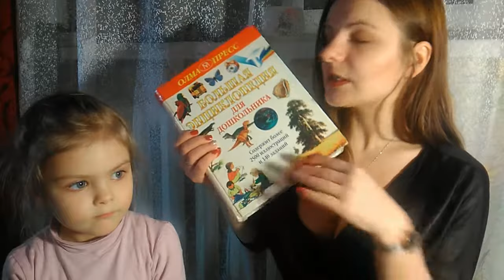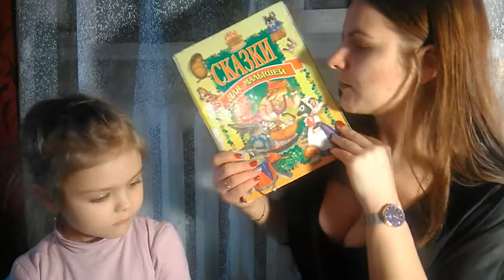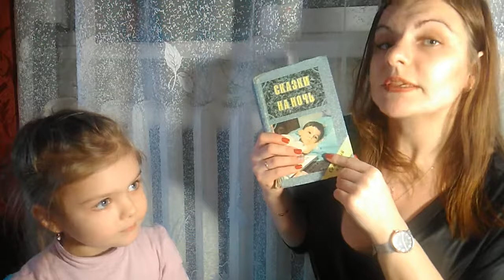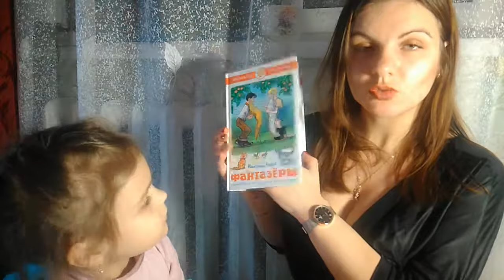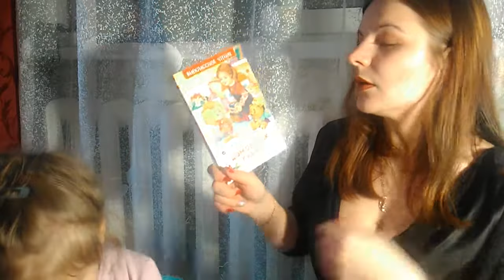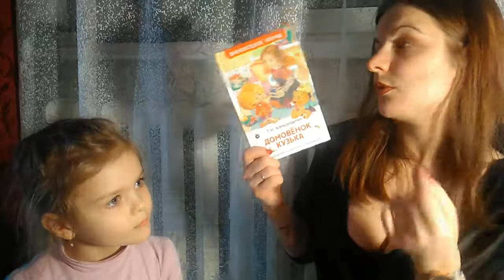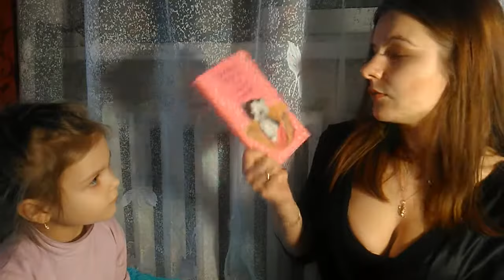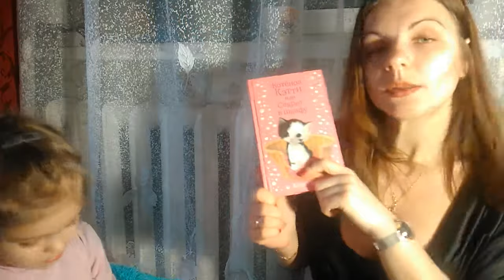Книги и сказки для Ксю/ Детские вопросы - как быть?!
В этом видео мы с Ксю показываем книги, которые читаем или читали в недалеком прошлом Так же рассказываем о мультфильмах и фильмах, которые смотрит Ксю. Здесь же отвечаю на ваши вопросы о том как я поступаю когда Ксю задает вопросы, как я на них реагирую и что могу посоветовать вам.